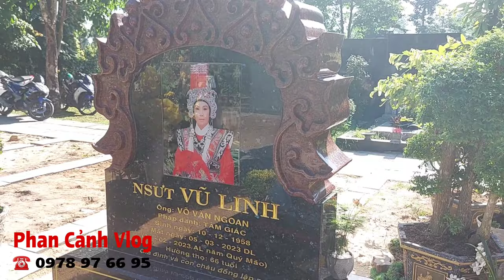"CĂNG RỒI" Bức Xúc Lên Tiếng Tại Mộ NSƯT Vũ Linh